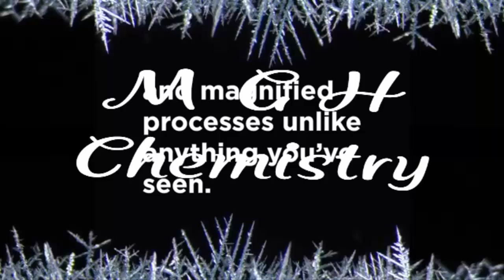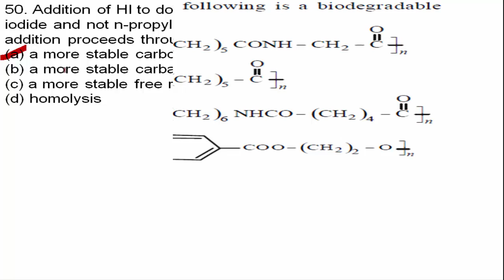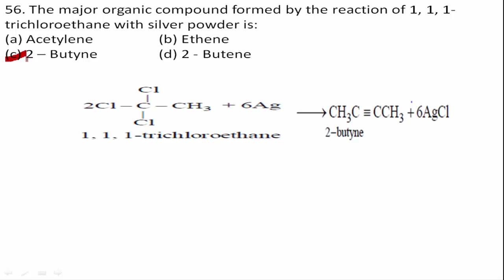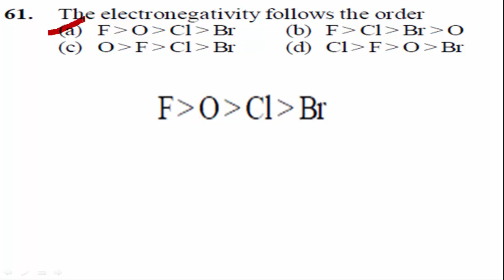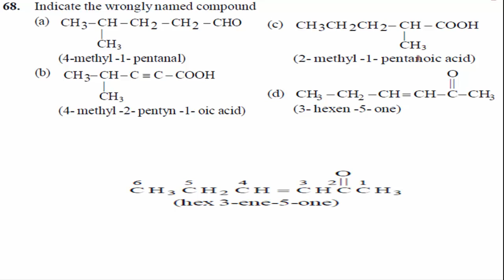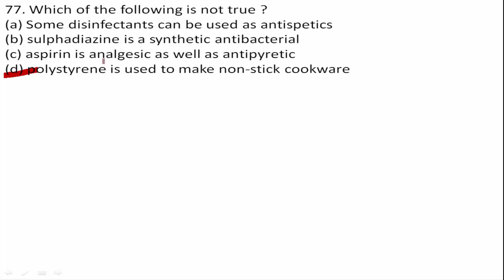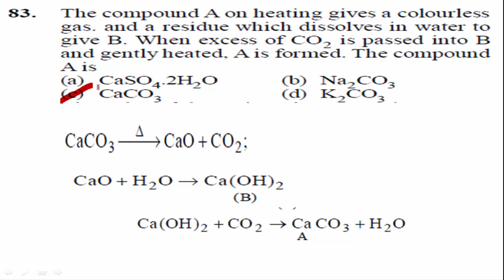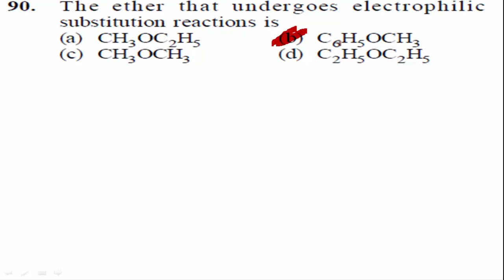NEET MODEL QUESTION PAPER 8